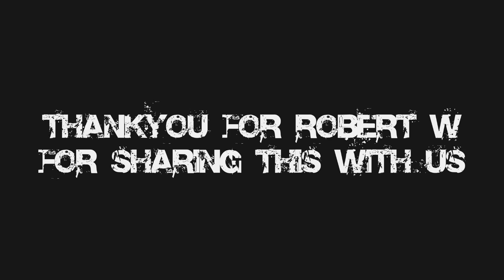Your Typical Overreaction In Mountain Biking? (Uncensored Version)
Dont forget to add the riders name. All videos must be of your own, with no copy right material.